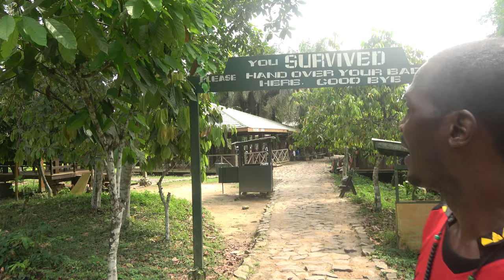We Survived the Canopy Walkway at Kakum National Park - Ghana Nov 2018 Tour